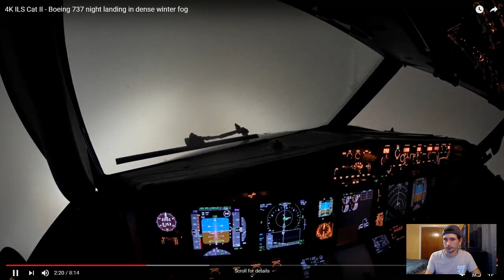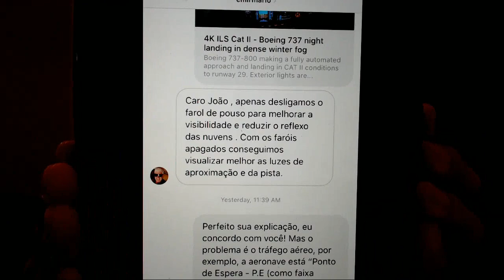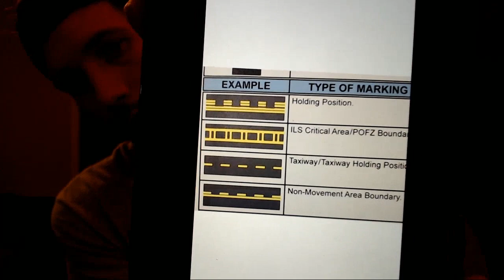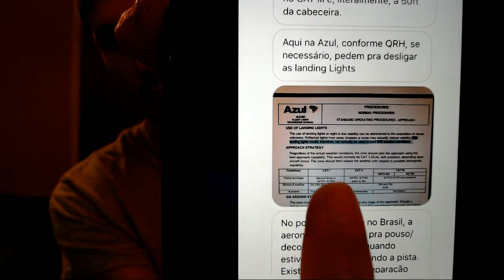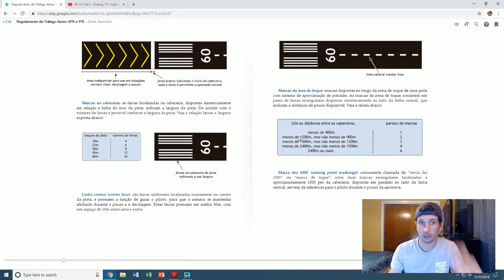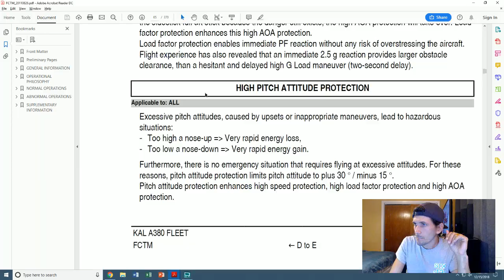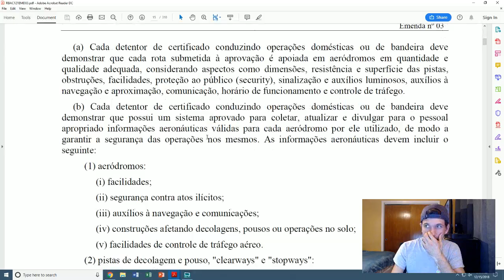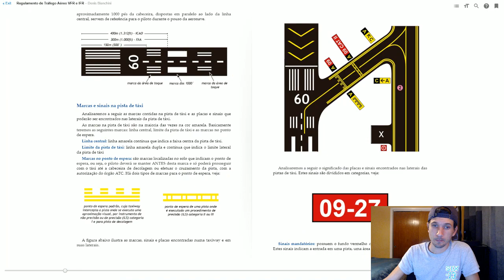[ENTENDA] LUZ DE POUSO DA NOITE DURANTE O MAU TEMPO